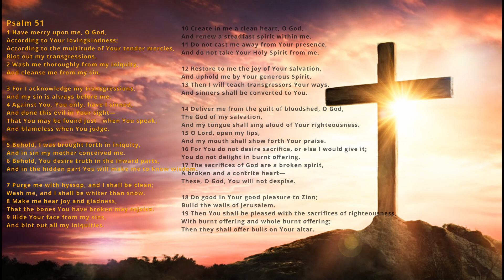Praying with the Psalms | Psalm 51 | A Prayer of Repentance | The Prayer Channel